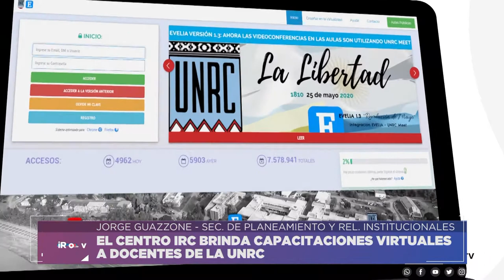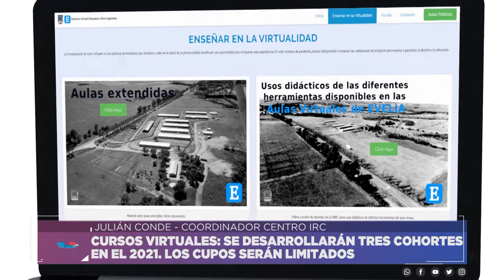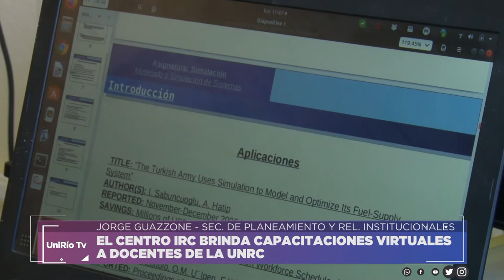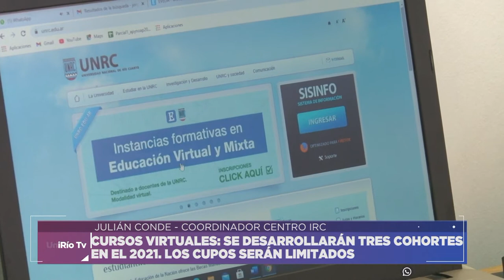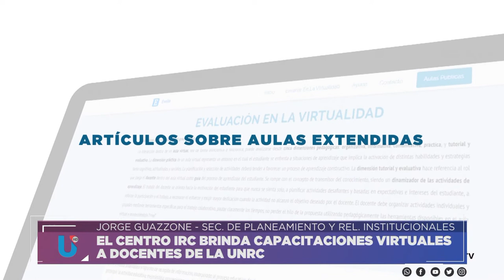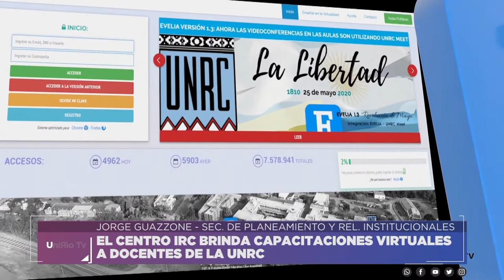EL CENTRO IRC BRINDA CAPACITACIONES VIRTUALES A DOCENTES DE LA UNRC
SE DESARROLLARÁN TRES COHORTES
EN EL 2021. LOS CUPOS SERÁN LIMITADOS
Facebook.com/uniriotv
Twitter.com/uniriotv